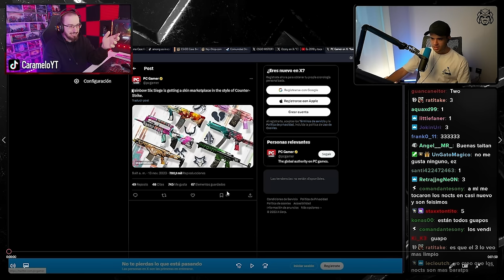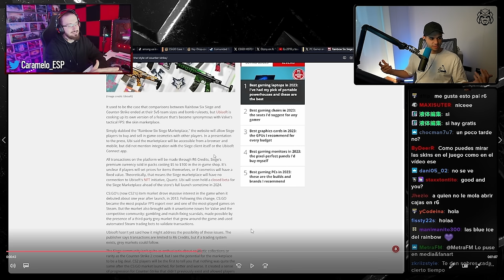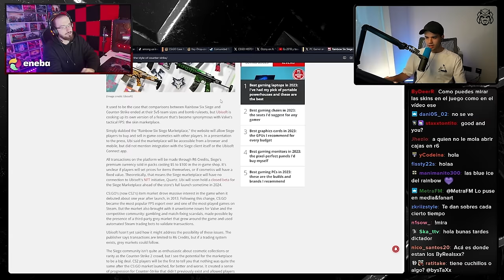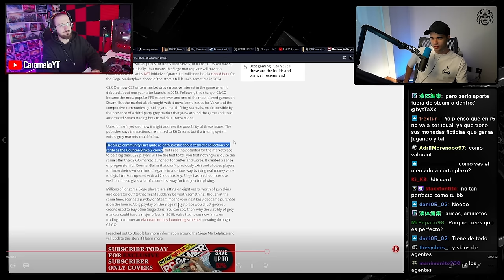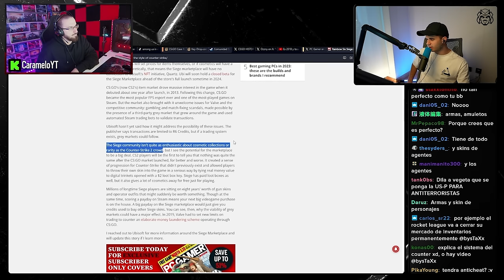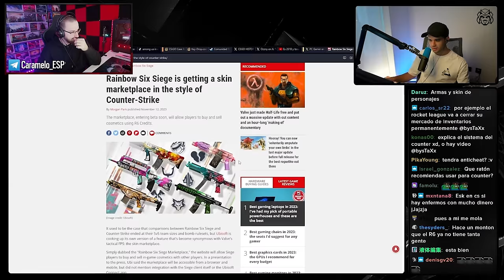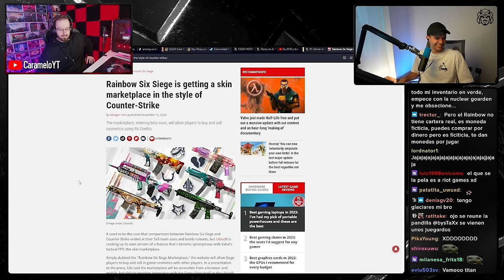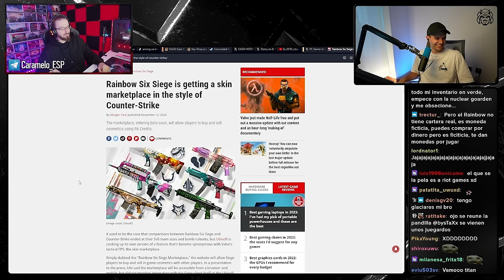sTaXx HABLA *TIENDA de R6 al ESTILO de COUNTER STRIKE* | Caramelo Rainbow Six Siege Gameplay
✅ sTaXx sobre la TIENDA de R6 al ESTILO de COUNTER STRIKE en este Gameplay de Rainbow Six Siege español en Deep Freeze.